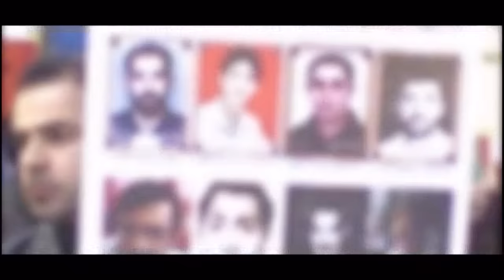" İran hakimiyyəti Azərbaycan türklərinin öz dilində təhsil almaları əngəlləyir" - Soydaş -118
Güneydə yaşayan soydaşlarımızın anadilində təhsilini, sosial gündəmini və hüquqi problemlərini güneyli soydaşımız Hatəm Şahsevənlə müzakirə etdik.
"İran hakimiyəti Azərbaycan türklərinin öz dilində təhsil almalarını əngəlləyir." - Hatəm Şahsevər